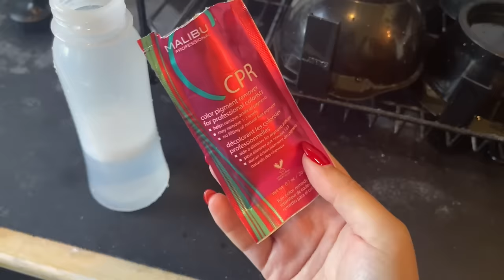I chopped my hair short, full day of hair clients, salon suite updates // vlog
ABOUT ME